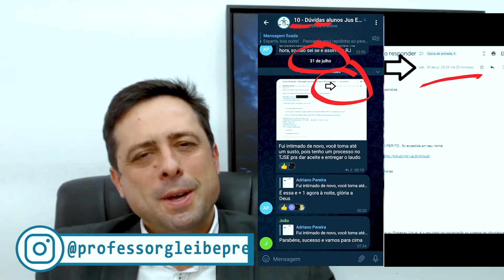O que o FORMATO da LETRA tem a ver com a PERSONALIDADE da PESSOA?